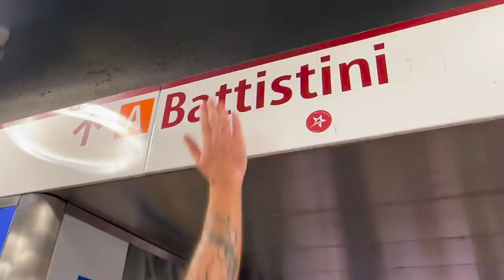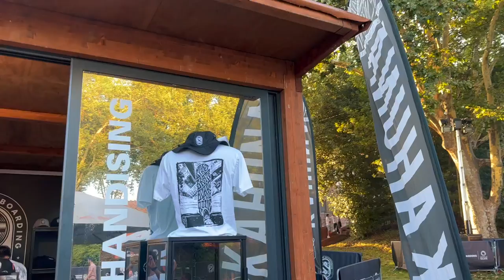GLI SKATER PIÙ FORTI DEL MONDO A ROMA 🥵 Mondiali Skate 2023 (Parte 1)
Vi porto a Roma per vedere le semifinali (e le finali nella pt. 2) mondiali di skate. Dove gli skater più forti al mondo, come Nyjah, Sora Shirai, Kelvin Hoefler, Gustavo Riberio, Aurelien e tanti altri, si sfidano volendo a metri dal suolo. Un emozione degna delle battalglie al Colosseo.